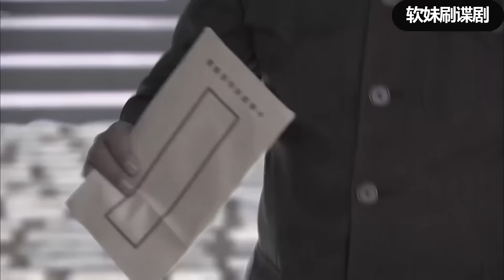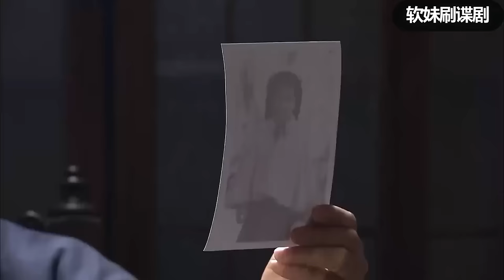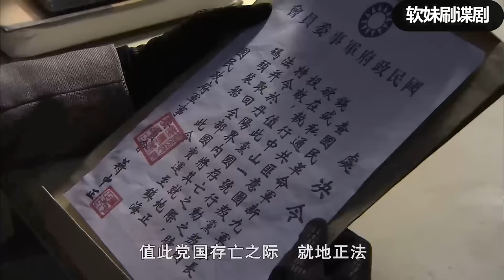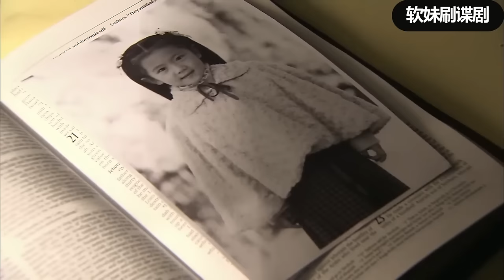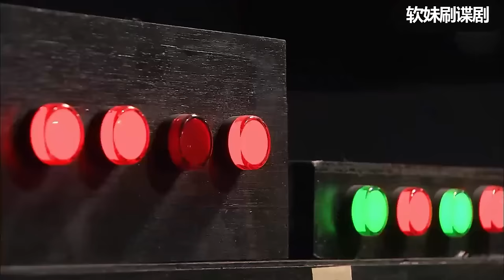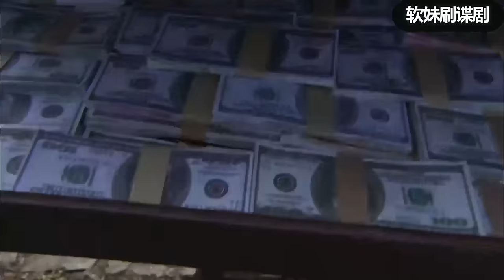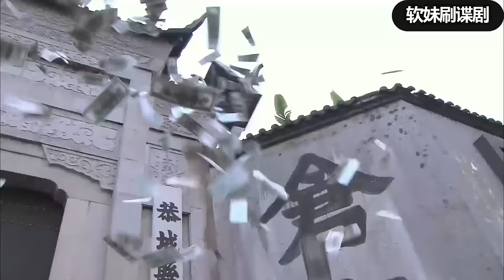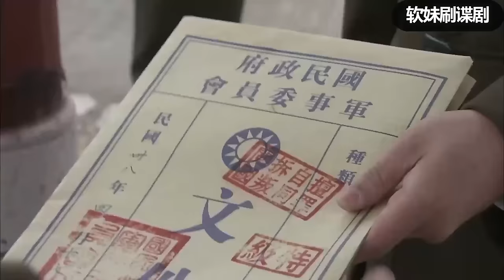【女特工電影】美國大兵調戲舞女，不料舞女竟是臥底特工，以一敵三將大兵全部幹掉！功夫